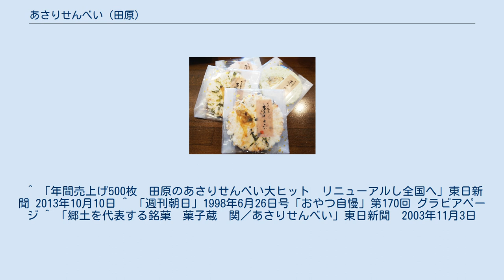あさりせんべい (田原)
あさりせんべい（あさりせんべい）とは、愛知県田原市の菓子蔵せきが作る、田原市の銘菓。
イカとあさりとデンプンを主原料とする、直径9 - 10 cmの煎餅である。
 あさりせんべい 1989年（平成元年）に「田原銘菓あさりせんべい」を開発商品化、後にさまざまなフレーバーが発売される。
あさりせんべいは三河湾で取れたイカのすり身とデンプンに三河湾の名産であるあさりのゆで汁を加えてまぜ、あさりの剥き身をのせてプレスしてできる和菓子である。
 あさりせんべいの包装紙は渡辺崋山の「一掃百態」である。
田原市在住だった作家の杉浦明平が、週刊朝日のグラビアページで、お気に入りのおやつで、ビールのおつまみにするとして紹介している。
 1989年（平成元年）のふるさと創生事業の補助金制度により、田原町商工会が募集していた「田原町むらおこし事業推奨品」へ応募するため、あさりを使って郷土のお菓子を作ろうと思い立ち、３代目の関由典氏が開発し、同推奨品の第１期認定商品となった。
 あさりせんべい、あさりせんべいわかめ入り、あさりせんべい金胡麻入り、あさりせんべい青海苔入り、あさりせんべい青海苔海老、浅蜊三昧、花せんべいなどがある。
 ^ 「年間売上げ500枚　田原のあさりせんべい大ヒット　リニューアルし全国へ」東日新聞 2013年10月10日 ^ 「週刊朝日」1998年6月26日号「おやつ自慢」第170回 グラビアページ ^ 「郷土を代表する銘菓　菓子蔵　関／あさりせんべい」東日新聞　2003年11月3日